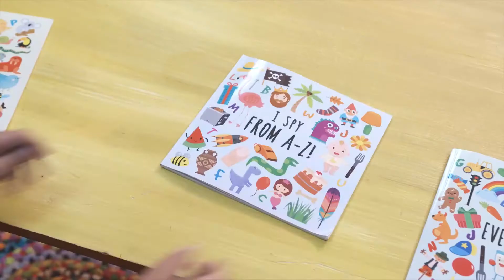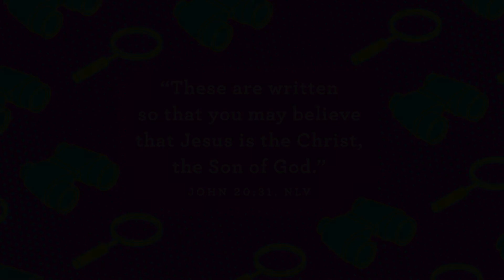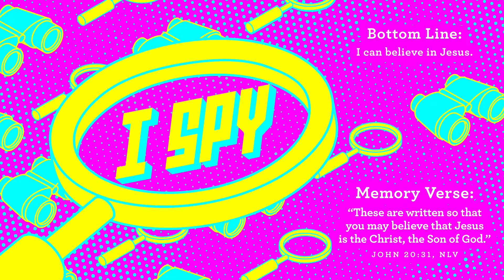July 12, 2020 - Sunday Morning Preschool Experience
Hey Families! Thanks for tuning in this morning and making Wonder Club House part of your Sunday morning experience. Make sure to use the links in your email to access the Preschool discussion guide and activities that go along with the show you just watched.

And remember Country Hills goes live every Sunday morning at 10am EST. If you would like to contact us or get connected with us please visit our website or contact the church office.